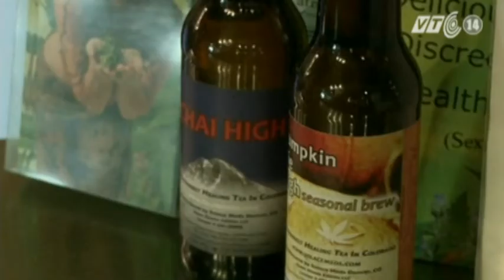VTC14_Bang đầu tiên của Mỹ hợp pháp hóa bán cần sa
Từ ngày 01/01, Colorado đã trở thành tiểu bang đầu tiên của Mỹ hợp pháp hóa việc buôn bán cần sa. Trước đó, các chủ cửa hàng đã chuẩn bị ăn mừng tin này và tích trữ sẵn rất nhiều cần sa để bán.